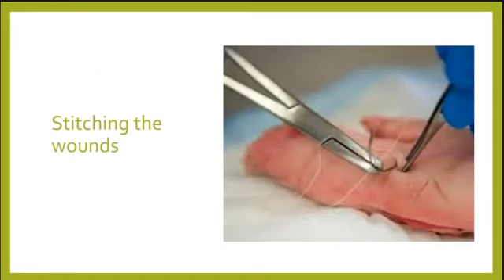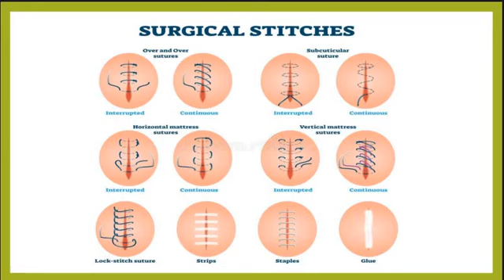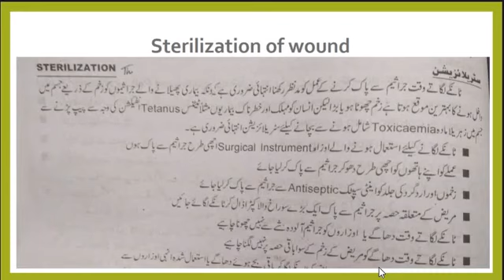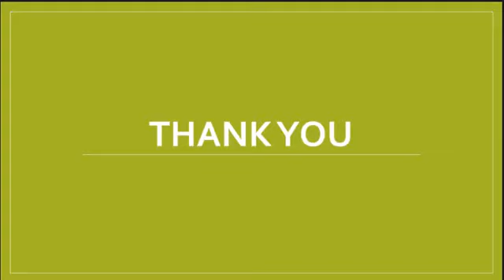PMF Lecture stitching the wounds (Part2) Dr.Maira Javeed